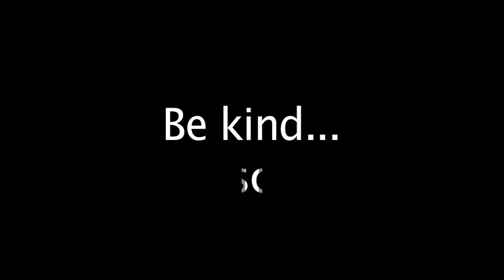Fast Break Weekly Ep1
First round State League